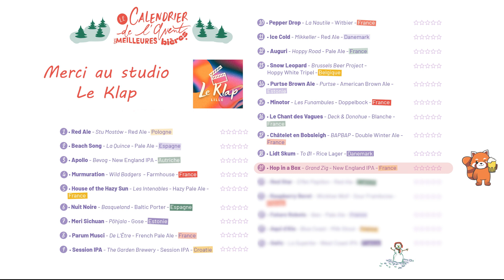Jour 19 - Grand Zig - Calendrier Une Petite Mousse 2023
Découvrez la vidéo numéro 19 du calendrier de l'avent avec la brasserie Grand Zig

Merci à  @BoxUnePetiteMousse    pour le calendrier !

Studio :  @LeKlapStudio
Images : Simon Wiech
Montage :  @LotherGothon